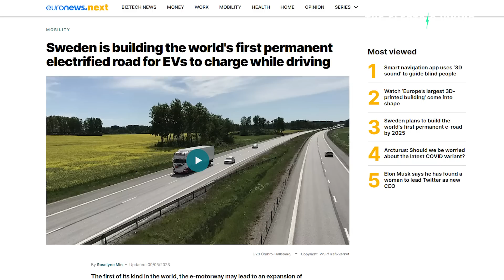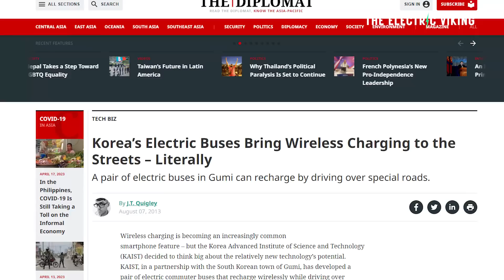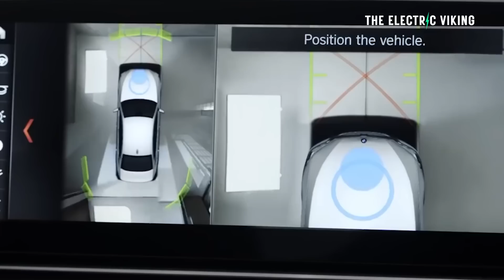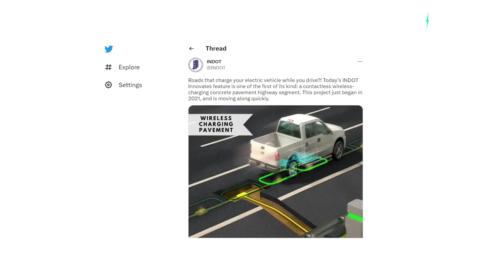Electrified highways that charge EVs are REALLY happening in 6 countries